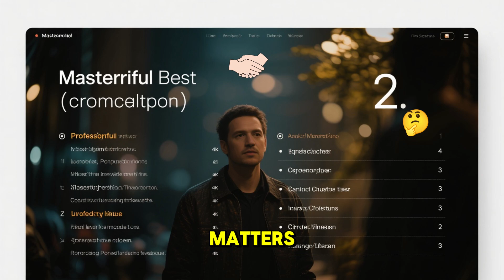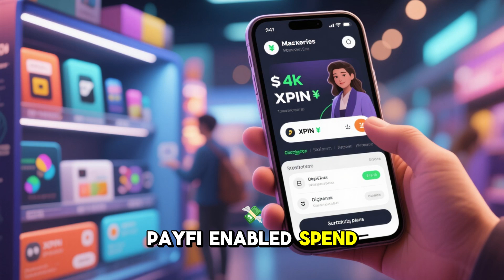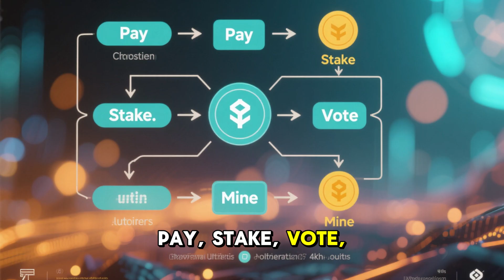XPIN Network (XPIN) – Crypto Meets Global Connectivity: Earn While You Roam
XPIN Network (XPIN) is building a blockchain-powered DePIN alternative to traditional telecom—offering global connectivity via AI-optimized eSIMs, mining-capable PowerBanks and Boxes, and token rewards for using and supporting the network. With integrated DePIN, PayFi, encrypted communication, and device-driven rewards, XPIN is aiming to let users literally earn while they roam. This video covers its technology, rollout plan, token utility, and how it's reimagining global wireless access.